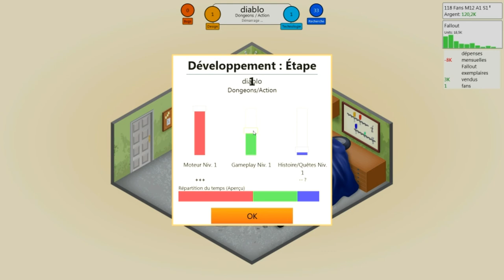Game Dev tycoon - Ep.1 FR